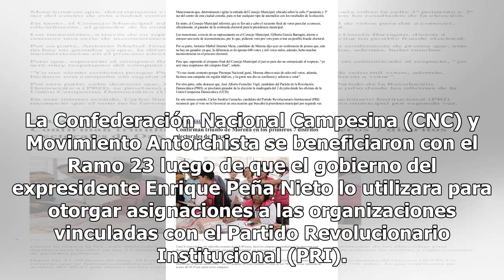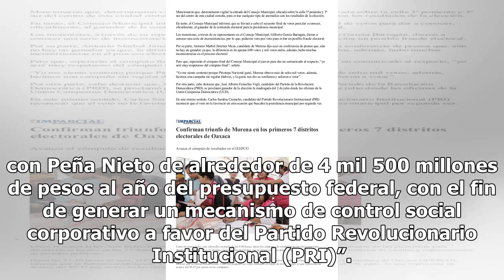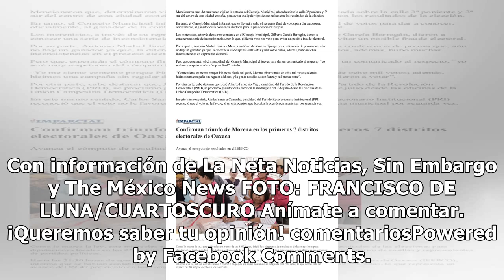Moche pa’ los cuates: Peña regaló una lanota a organizaciones campesinas del PRI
La Confederación Nacional Campesina (CNC) y Movimiento Antorchista se beneficiaron con el Ramo 23 luego de que el gobierno del expresidente Enrique Peña Nieto lo utilizara para otorgar asignaciones a las organizaciones vinculadas con el Partido Revolucionario Institucional (PRI). Tal como te informa...